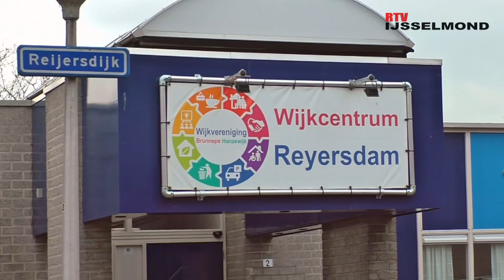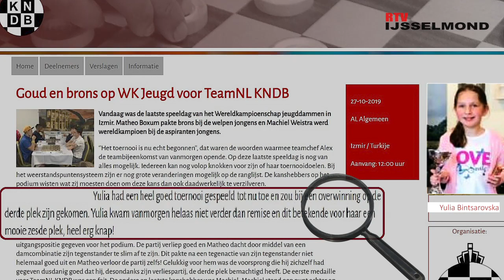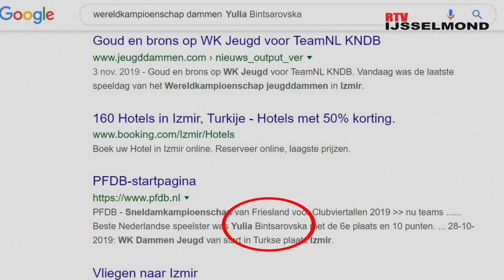Yulia Bintsarovska dam talent uit Kampen.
RTV IJsselmond: Yulia Bintsarovska dam talent uit Kampen.